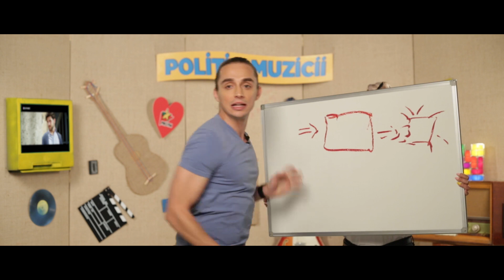Politia Muzicii: LA FAMILIA - Demonii, RUBY - Soare Patrat, DORIAN POPA - De Amor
*Pamflet*